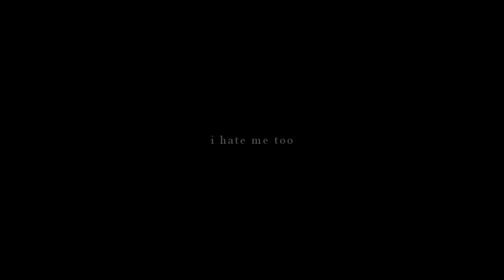BSP | leaving rope burn AU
PLEASE DO NOT NAME THE SHOW OR CHARACTERS

okay, this isn't very good + it's quite rush, but i just wanted to get a video out..i just wanted to show what i think should be explored on the show (not killing her of course). am i the only one that actually wants b to have a serious storyline?